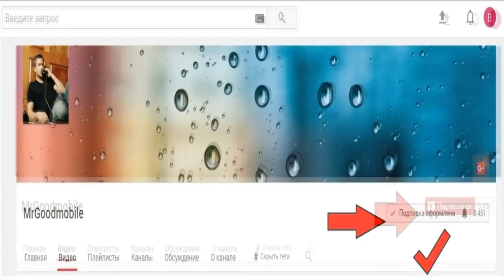Коты в мешке. Куча посылок с нового аукциона. Такого Вы точно у меня еще не видели. Мечта детства !